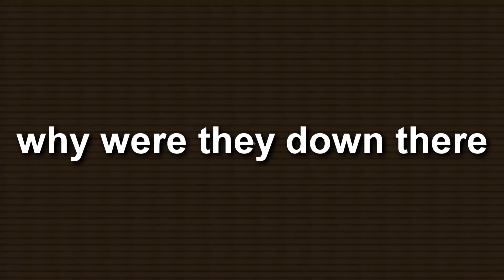Viper | We Are Back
Man oh man, it has truly been a while since the latest video. New chapter, new videos and a NEW voice! Together we shall grow large again.

» Server IP: vipermc.net
» Server Store: store.vipermc.net